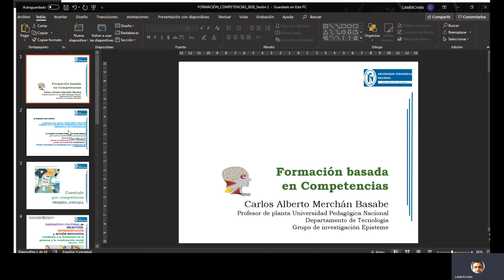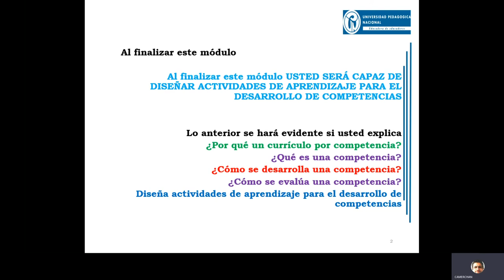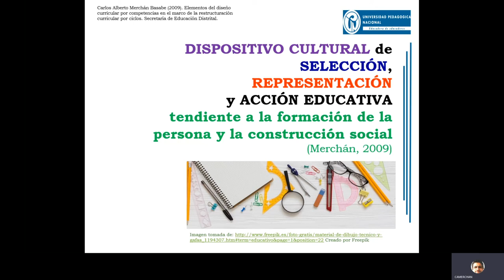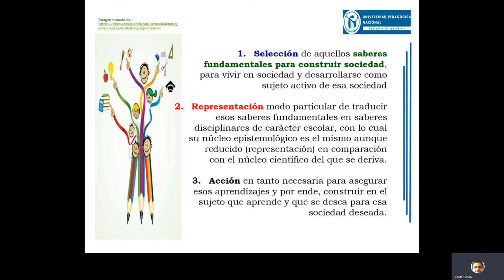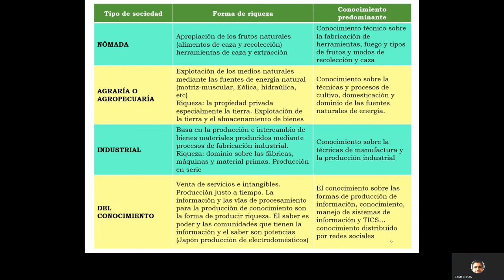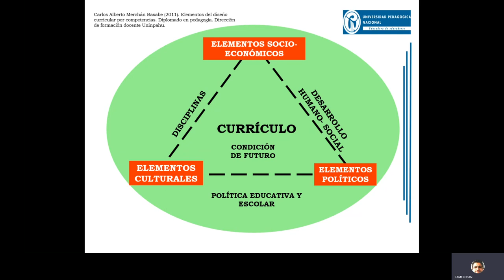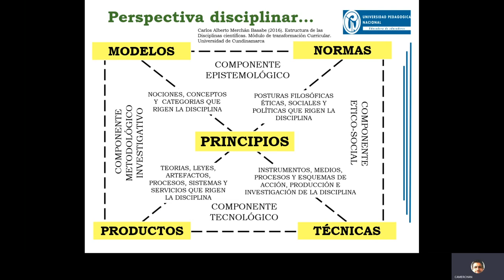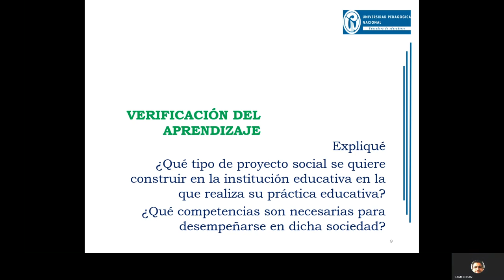Formación por Competencias. (sesión 1)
En esta primera sesión se explican las razones de un currículo centrado en la formación por competencias. Se explica qué es un currículo escolar y cuáles son los cambios de paradigmas económicos que fundamentan estos cambios educativos. @canalpensamientotecnológico